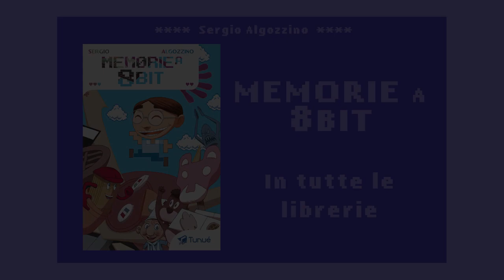FOCUS ON: Ghostbusters 2016 TRAILER (feat. Ghostbusters SICILIA)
Memorie a 8bit è un libro a fumetti che ho già portato in scena più volte. Questa volta approda direttamente sul Web, con un montaggio più adeguato.

QUI la mia pagina Facebook, per tenersi aggiornati sulle prossime uscite